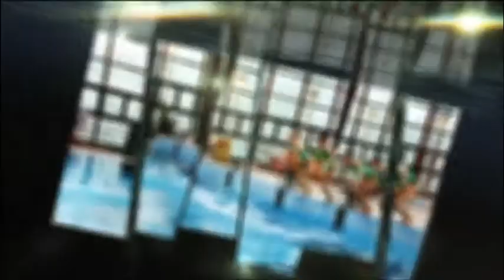170629 Bajnokok Városa